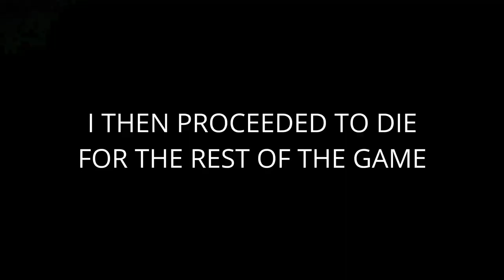BONKING FOOLS in OPR (Jk I'm bad) | New World Outpost Rush - PVP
Playing outpost rush in New World using a warhammer/greataxe build. A really strong build in PVP for someone who knows how to use it correctly (I don't).